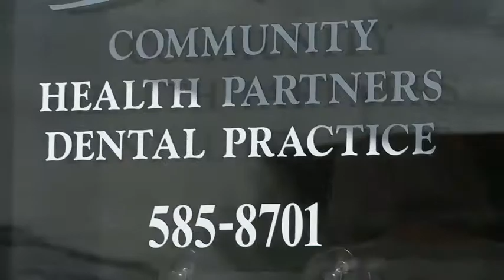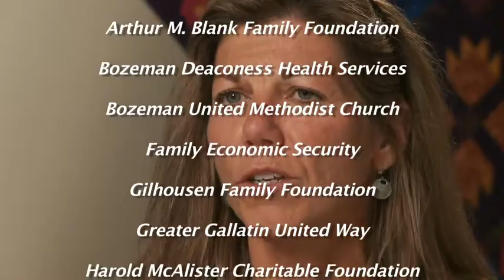Community Health Partners: Promotional Video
Community Health Partners' mission: To enhance community health and well-being through:
Innovative Programming, Strong Partnerships and Improved Outcomes.